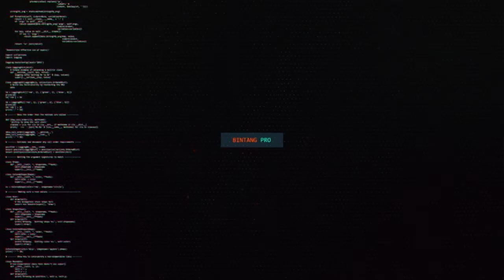NEW VERYSTA JARAN GOYANG UTAMI DEWI FORTUNA BODAKAN